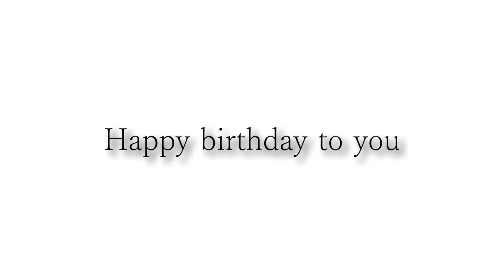Happy birthday Annik